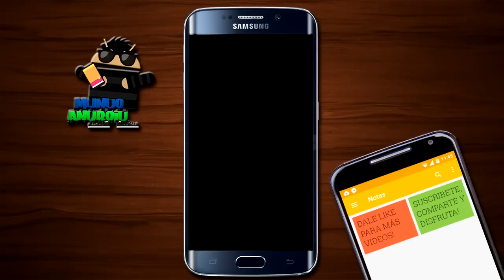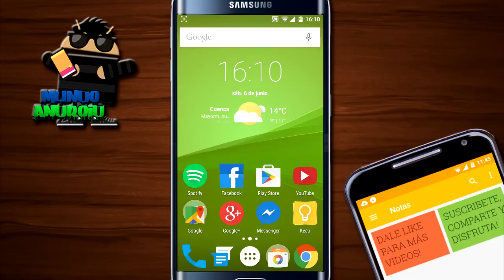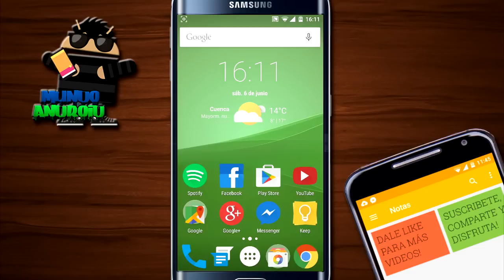EL MEJOR FONDO DE PANTALLA ANIMADO PARA ANDROID 2015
Este fondo de pantalla la verdad esta buenísimo así que espero les guste el vídeo

GRACIAS Y SALUDOS :D